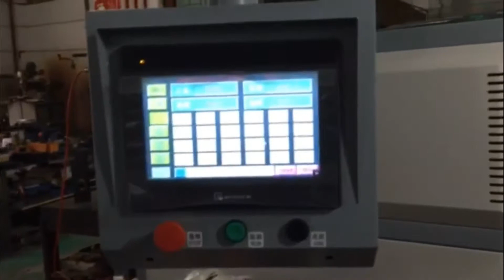TZC 124pcs per min stand up with zipper bag from A6